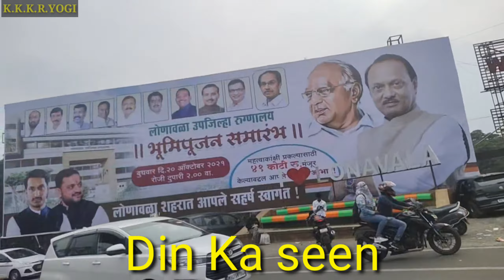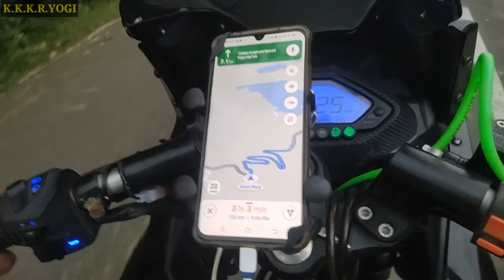part :- 2 special Sunday vlog Ghatkopar to Lonavala Tiger Point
मंजिल एक मौत है सफर का मजा लो

नमस्कार दोस्तों मेरे
 यूट्यूब चैनल पर आप सब का बहुत बहुत स्वागत है
आगर वीडियो अच्छा लगे तो

( ALL VIDEO'S )

( full enjoying )

LIKE AND FOLLOW INSTAGRAM 1

LIKE AND FOLLOW INSTAGRAM 2

LIKE AND FOLLOW FACEBOOK 1

LIKE AND FOLLOW FACEBOOK 2